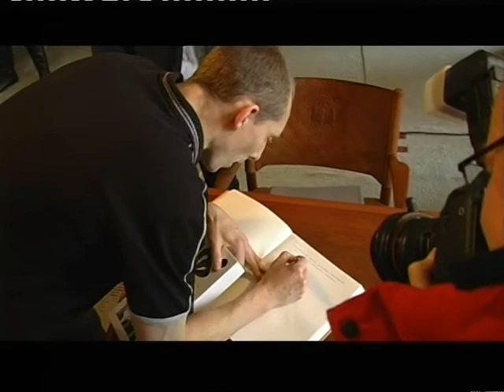Bakken Bears hyldes af borgmester Nicolai Wammen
Herrerne fra Bakken Bears blev søndag 16 januar 2010 for tredje år i træk pokalmestre i basketball. Det skete efter sejr 78-75 over ærkerivalerne Svendborg Rabbits. "Aarhus har mange dygtige atleter, men Bakken Bears beviser igen og igen, at de har en særlig vinder-kultur, og med pokalen i hus fortjener de byens hyldest", sagde borgmester Nicolai Wammen ved et arrangement i byrådssalen.
Bakken Bears anfører Jens Jensen ved ikke om han kan forlænge hans aftale -- Familien savner ham, men sporten betyder dog stadig meget for Jens.